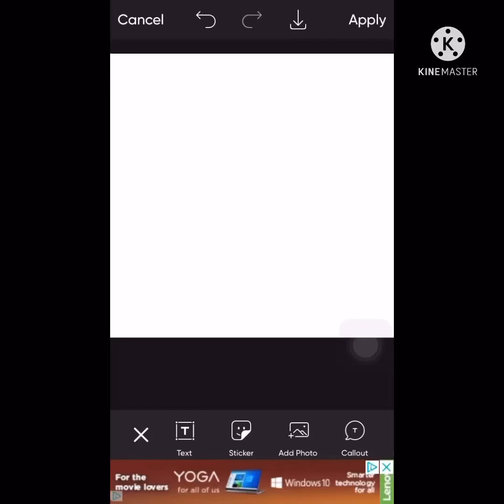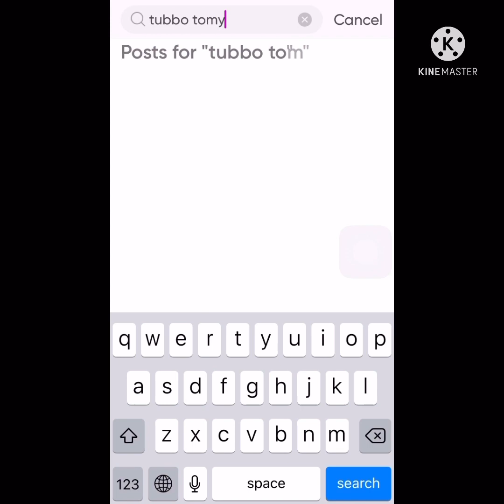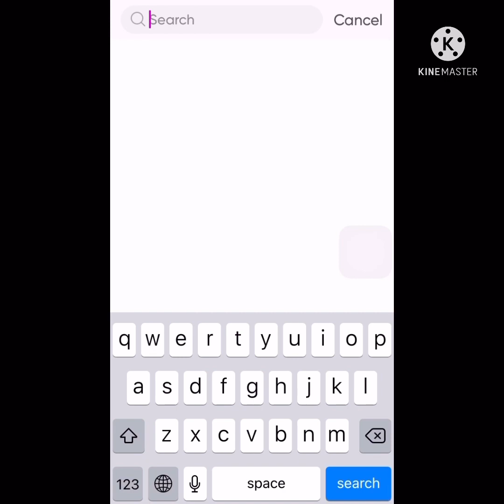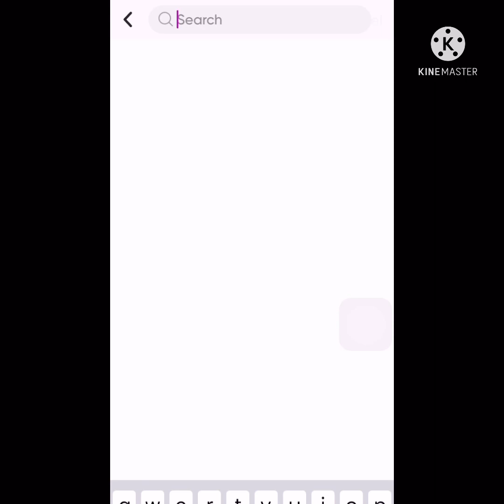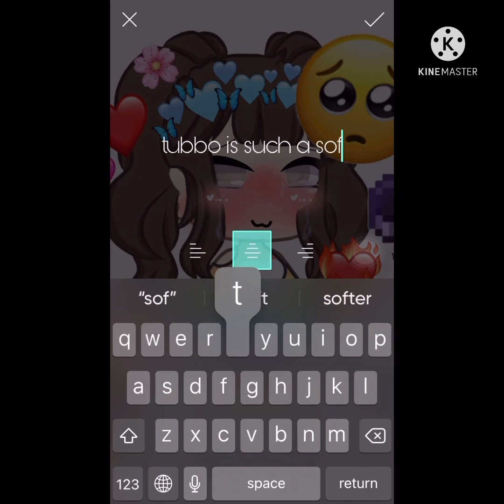That one person that ships Tommyinnit and Tubbo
inspired by: Sabre
audio by: Crunchy ASMR